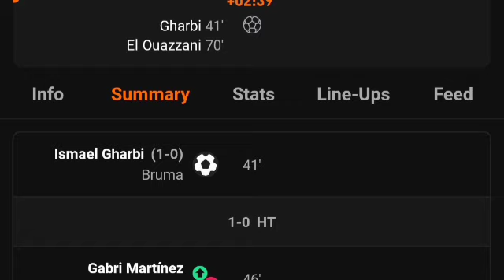FULL HIGHLIGHTS - SC Braga Vs Farense (2-0) All Goals Results & Extended Highlights 2024.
SC Braga Vs Farense (2-0) All Goals Results & Extended Highlights 2024.